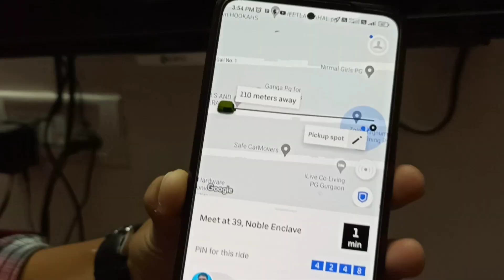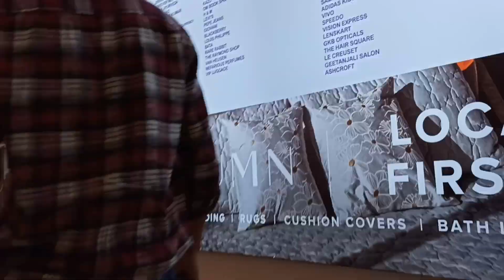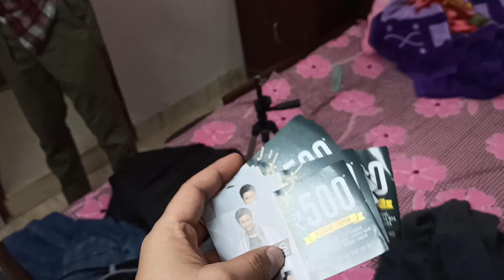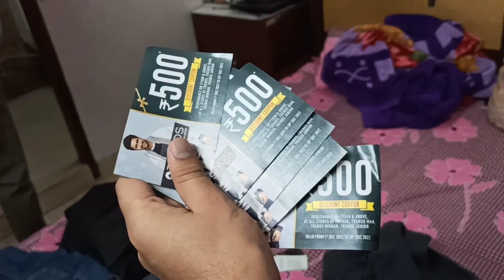Shopping karne gurgaon pahunch gye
Hi guys,
I live in dehradun. I love to share my stories with you.